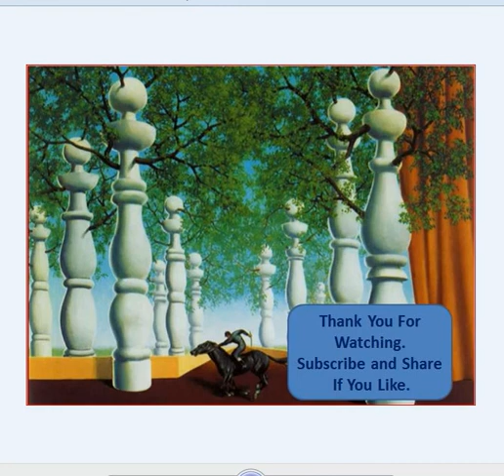Prettiest Checkmates : 64. Zhu Chen Vs Alexandra Kosteniuk 2001.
[Event "FIDE WCh Women KO"]
[Site "Moscow RUS"]
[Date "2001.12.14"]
[Round "6.7"]
[White "Zhu Chen"]
[Black "Alexandra Kosteniuk"]
[Result "1-0"]
[BlackElo "2455"]
[ECO "A90"]
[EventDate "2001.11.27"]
[PlyCount "103"]
[WhiteElo "2497"]

1. d4 f5 2. g3 Nf6 3. Bg2 e6 4. c4 d5 5. Nh3 c6 6. Qc2 Be7 7. O-O O-O 8. Nd2 h6 9. Nf4 Qe8 10. Nf3 g5 11. Nd3 Nbd7 12. Bd2 a5 13. b3 Ne4 14. Nfe5 Bf6 15. Bc1 Be7 16. a3 Nxe5 17. Nxe5 b6 18. f3 Nf6 19. Bd2 Ba6 20. e4 c5 21. exd5 exd5 22. Qxf5 Kg7 23. Qd3 Rd8 24. Rfe1 dxc4 25. bxc4 Rxd4 26. Qc2 Bd6 27. Ng4 Qg6 28. Qb2 Nd7 29. Bc3 Kg8 30. Bxd4 cxd4 31. Kh1 Bxc4 32. Qxd4 Bb3 33. Re3 a4 34. Rd3 Nc5 35. Qxd6 Qxd3 36. Qxh6 Qf5 37. Qxb6 Qc2 38. h3 Ne6 39. Re1 Qc4 40. Kh2 Kg7 41. Re4 Qd5 42. Re5 Qd7 43. Qe3 Qe7 44. Nf2 Qf6 45. Ra5 Rd8 46. Ne4 Qb2 47.Rxg5+ Kf7 48. Qa7+ Ke8 49. Rg8+ Nf8 50. Rg7 Rd7 51. Qb8+ Rd8 52. Nd6#  1-0